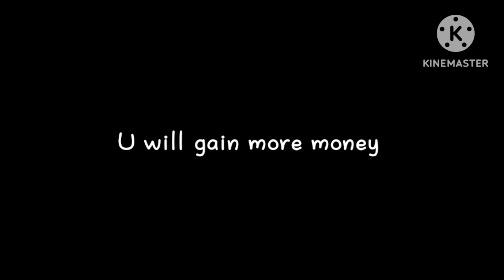The Death Of Blockman go 😭😭😭